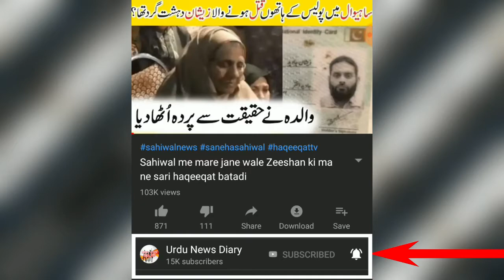Usman Salahuddin Walima Pictures |Pakistani Cricketer Usman Salahuddin Wedding|Usman Salahuddin Wife